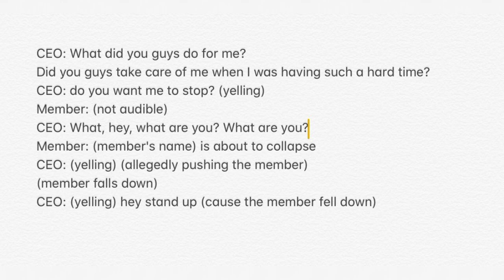PROTECT TO OMEGA X